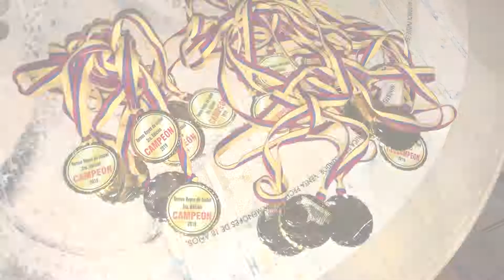Torneo de verano ''Reyes de Isabel''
Casas en venta - Villa del Rey se encuentra ubicado en el km 14 de la avenida León Febres-Cordero, Daule; a 3 minutos accediendo por la Piazza La Joya.
Casas crecederas desde 179.00 dolares mensuales con garita y guardianía las 24 horas.